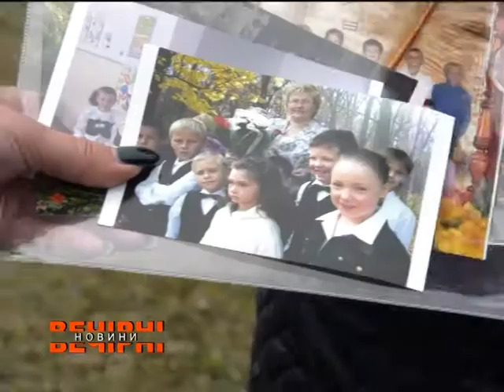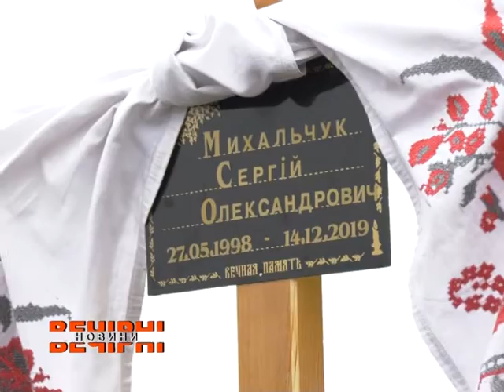Сьогодні в Харкові попрощалися з бійцем Нацгвардії Сергієм Михальчуком